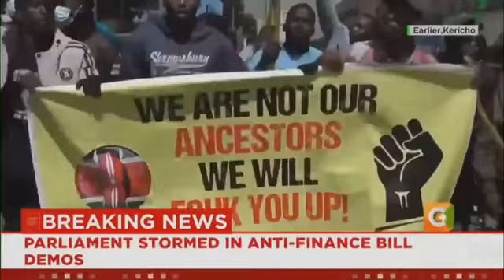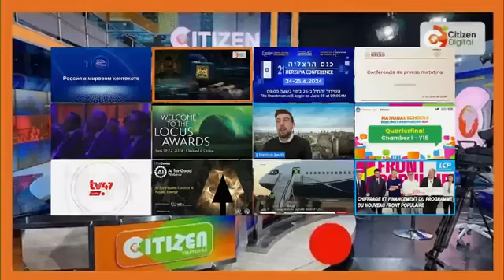Clashes erupt outside Kenyan Parliament over proposed finance bill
Western kenya cultural herritage is a leading channel in Kenya and Africa in general dealing in news around Kenya and outside the country.We do politics as well as local news.You will get the latest news as they happen.Our idea is to Educate, inform and entertain you guys.In case you want to contact us for any event that you want covered kindly send us an email for subscribing and feel at home.KINDLY SHARE AND SUBSCRIBE!!